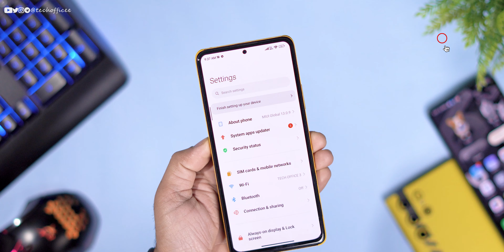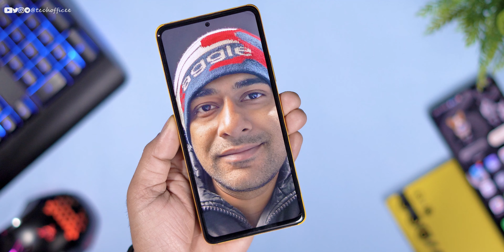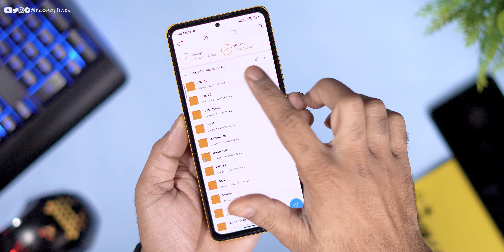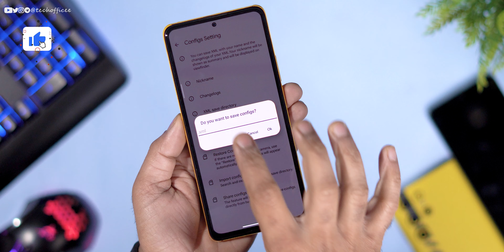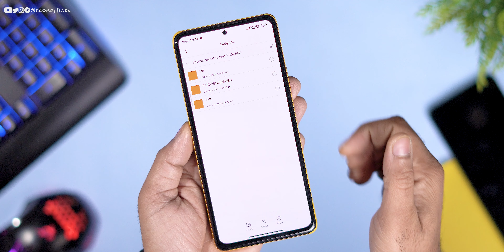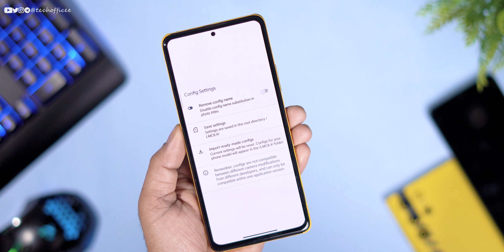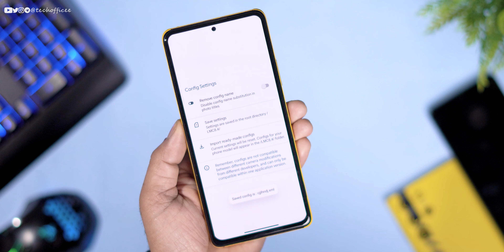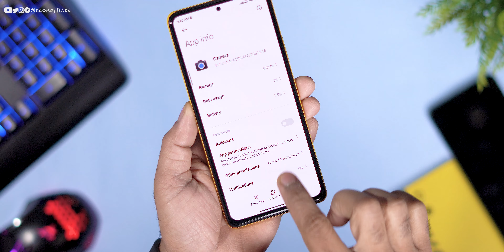REDMI NOTE 10 PRO + GOOGLE CAMERA = MAGIC!! | Best MIUI 13 Android 12 Gcam 8.4 for Redmi Note 10 Pro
⚡⚡ Download Link ⚡⚡
GCAM FOR REDMI NOTE 10 PRO/MAX
Credit - AAL GCAM DEVS ( @nayan942)

Cheers 😉